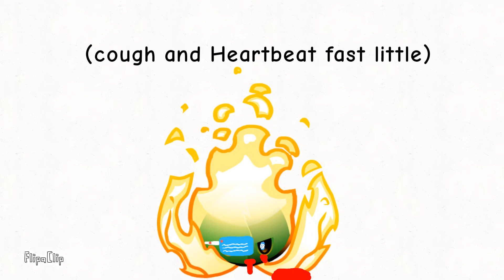Pvz 2 Test The Weakness for Future Pepper-Mint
FlipaClip - Pvz 2 Test The Weakness for Future Pepper-Mint